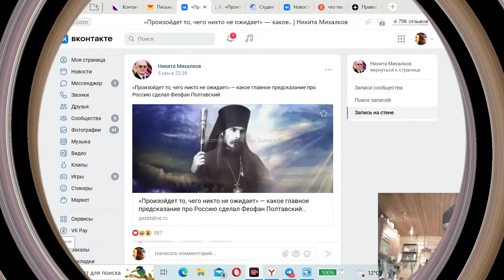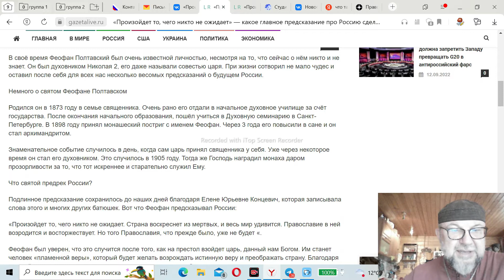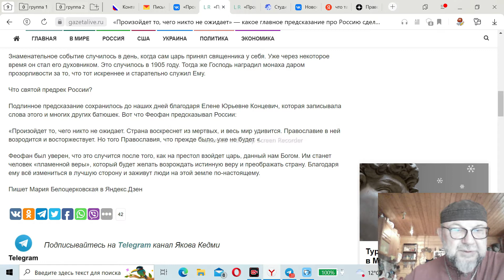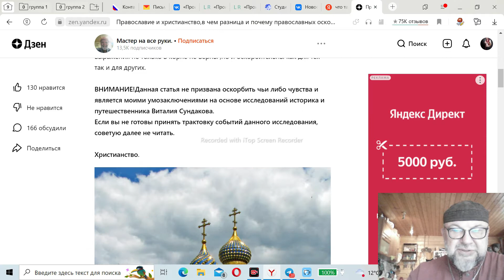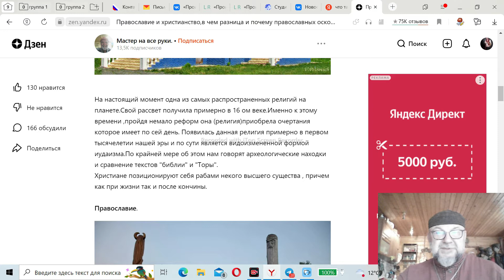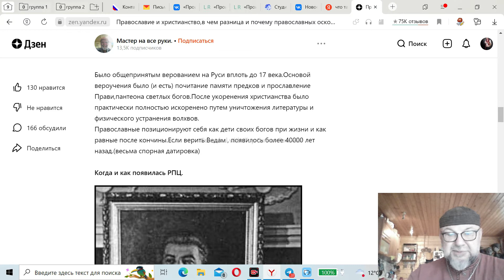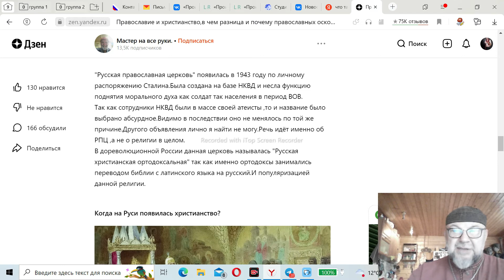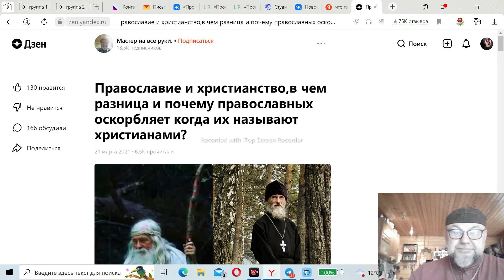018 Полюби меня, Родина!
В этом выпуске мы исследуем вместе два поста известных интернет ресурсов: 1. Ресурс Никиты Михалкова и ресурс "Мастер на все Руки"
Все наши рассуждения касаются будущего, т.е. того времени когда закончится СВО проходящая на Украине.
Когда мы живем во время перехода каждый день приносит какие то новые понимания и все происходящее вокруг становится очевидней. Это как после тяжелой болезни, сознание начинает проясняться и мы понимаем, что с нами что то происходило не так, как устроено природой...сегодня, и это безусловно, человечество начинает просыпаться от гегемона исключительных наций и религий! А просыпаясь мы начинаем говорить и рассуждать!
И теперь абсурдное уже не кажется чем то другим!